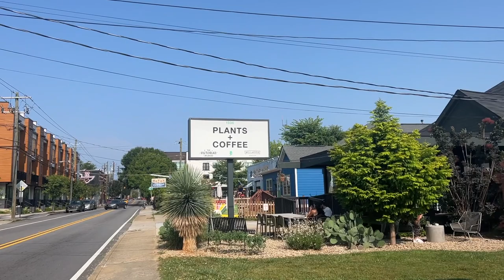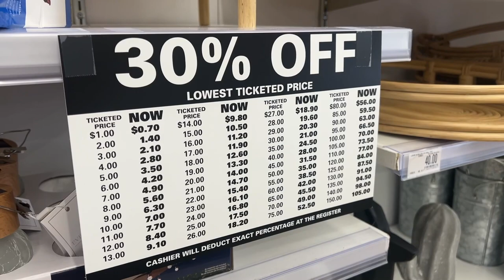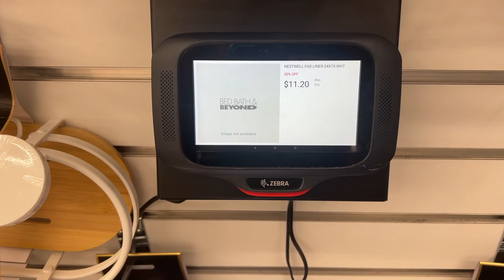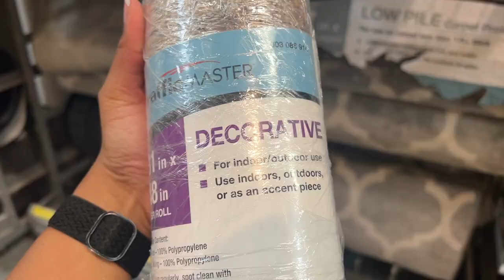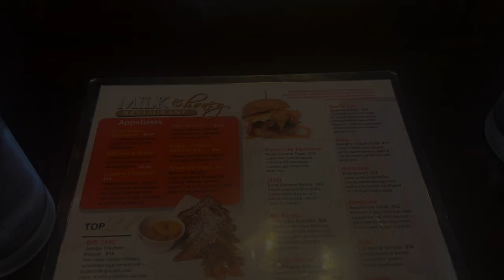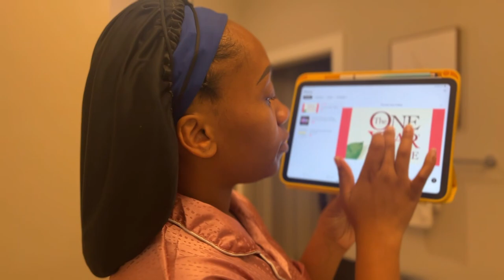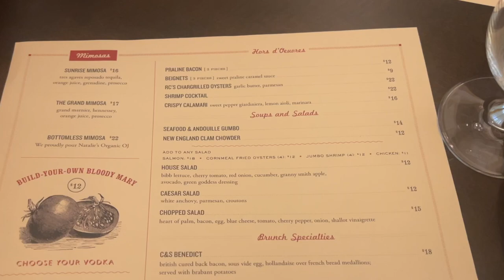Living Alone in Atlanta: Balcony Shopping, Braids, & Brunches | Spend a Weekend w/ Me🪴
📌 Mentioned in this video:
Patio stuff:

World Market rug

Home Depot turf

Chair pads

Wicker basket

Flower box

Area rug

♡ SUB-COUNT: 1,811 | SUB-GOAL: 2,000 ♡

 🛒 SHOP WITH ME:
Amazon Favorites

☆ ABOUT ME:
Name: Alexus
Age: 26
Birthday: February 23rd
Ethnicity: Black
Zodiac Sign: Pisces
Education: BBA in Marketing; MA in Luxury & Fashion Management

❓FAQs
Camera: iPhone 13 Pro Max
Editing Software: iMovie
Location: Atlanta